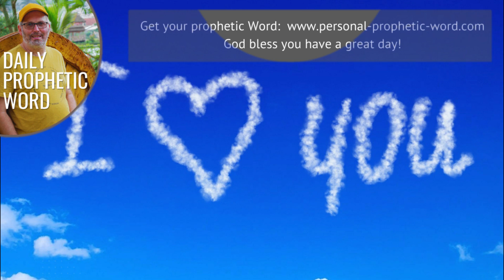Daily Prophetic 23 December 2023 Word 2